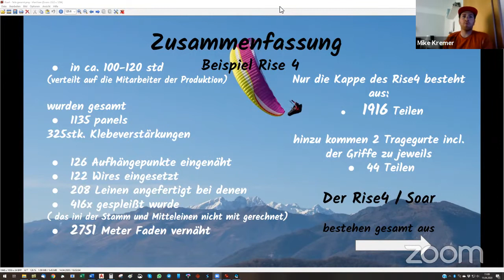Das Expertengespräch: Stephan Stiegler, Gleitschirmkonstrukeur bei Airdesign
Gleitschirmentwickler Stephan Stiegler im Gespräch bei Gemeinsam-Fliegen